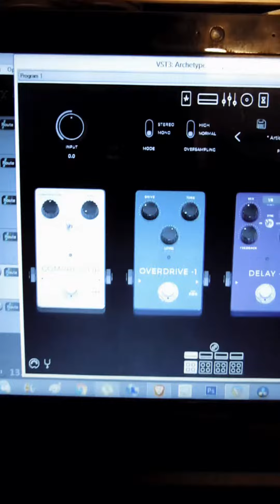Pineapple Express - Vultures (Solo Cover)